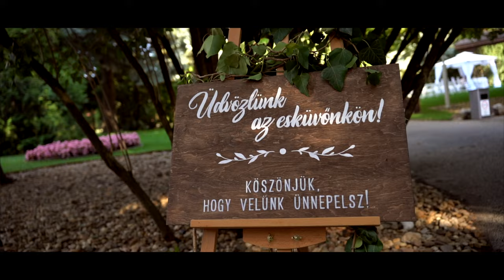Ivett / Krisztián ● Wedding Moments ● Agárd, Pálmajor Pihenőpark